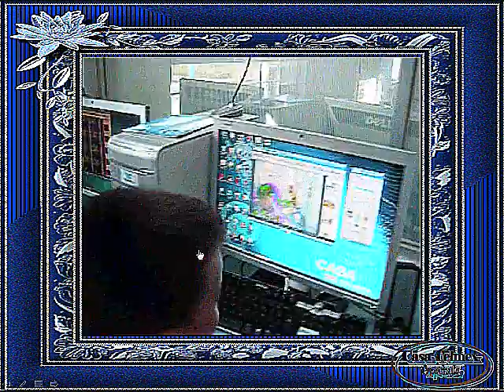Pintando la Naturaleza con niños de 4 a 7 Años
Nuestros pequeñitos se divirtieron explorando la naturaleza que nos rodea además de espresarse libremente a través de un dibujo.